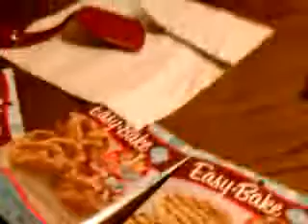March 27, 2011 8:41 PM